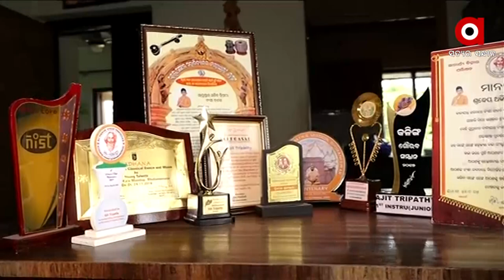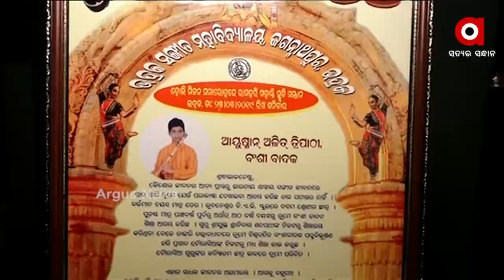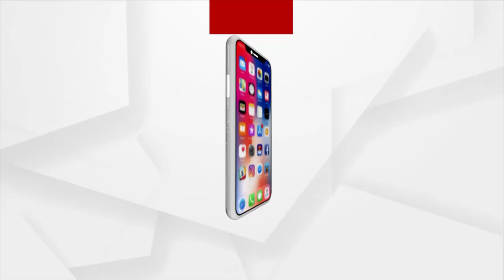ବଂଶୀବାଦନରେ ସିଦ୍ଧହସ୍ତ ଭୁବନେଶ୍ବରର ଅଜିତ ତ୍ରିପାଠୀ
Bhubaneswar's Ajit Tripathy has gained popularity playing flute, aims to go international one day.
ବଂଶୀବାଦନରେ ସିଦ୍ଧହସ୍ତ ଭୁବନେଶ୍ବରର ଅଜିତ ତ୍ରିପାଠୀ । ଏକାଦଶ ଶ୍ରେଣୀରେ ପାଠ ପଢୁଥିବା ଅଙ୍କିତ ବଂଶୀବାଦନ କରି ବେଶ୍ ପ୍ରଶଂସା ସାଉଁଟିଛନ୍ତି । ତାଙ୍କ ବଂଶୀର ସ୍ବର ଶୁଣିଲେ ଯେକେହି ବି ମନ୍ତ୍ର ମୁଗ୍ଧ ହୋଇଯିବ । ଆଗକୁ ଜାତୀୟ ସ୍ତରରେ ନାଁ କରିବାକୁ ଲକ୍ଷ୍ୟ ରଖିଛନ୍ତି ସେ ।